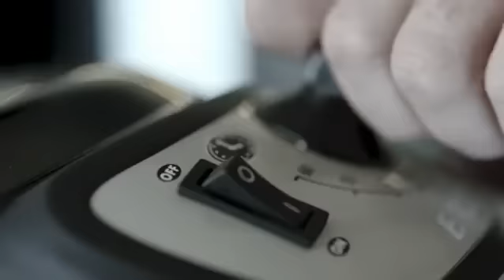Kalle Haverland und Ron Matz in GELO_REVOICE_KINO_50s - YouTube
Hilft wirklich